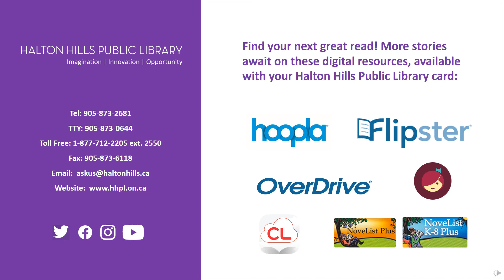Staff Picks: Jem and the Holograms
Jem and the Holograms is available through Hoopla with your Halton Hills Public Library card.